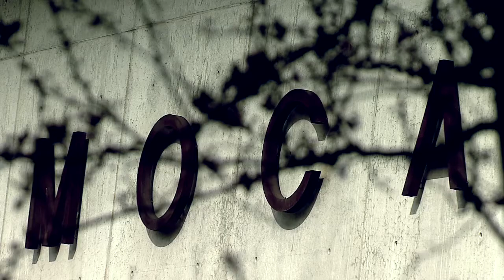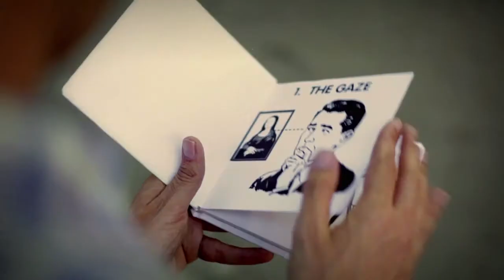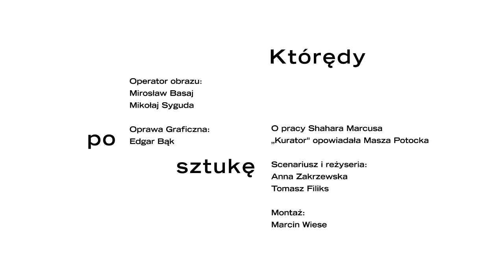Shahar Marcus, „Kurator”, Kolekcja MOCAK-u | Którędy po sztukę TVP Kultura, odc. 5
Shahar Marcus, „Kurator”, Kolekcja MOCAK-u
Technika: wideo
Czas trwania: 4 min 25 s
Rok powstania: 2011
O pracy opowiada Maria Anna Potocka.

Drugi sezon programu „Którędy po sztukę" emitowanego w TVP Kultura został poświęcony Kolekcji MOCAK-u. Widzowie mogą obejrzeć 15 odcinków poświęconych wybranym pracom ze zbiorów Muzeum. O dziełach opowiadają Maria Anna Potocka – dyrektor MOCAK-u, Stanisław Ruksza – członek Rady Kolekcji, oraz Monika Kozioł – kierownik Działu Zbiorów i kurator Kolekcji.